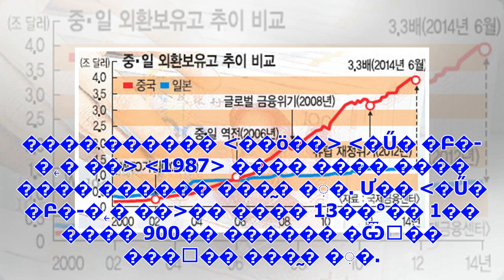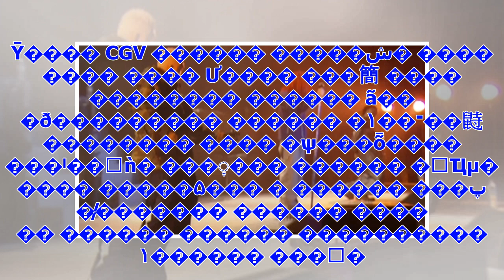[Breaking News]۳ Ȭ 2 year 2000 ִ١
���� ũ�Ժ��� ������ ������ ã�� ���� ���� 2��2000������ �����ϸ� ���� �ִٸ� �����ߴ�. ���� ������ ����3��...